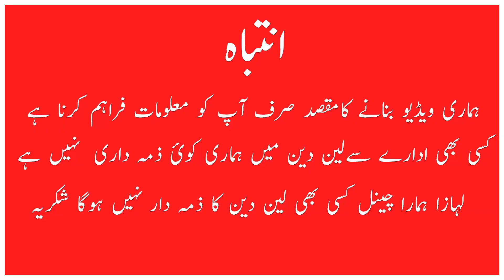Chinioti Furniture Modern Design Bed Set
In this video, you will watch Chinioti  furniture in furniture shop which is located in Rawalpindi.

Many Chinioti  furniture showrooms are here. Different types of furniture. Different designs of Chinioti furniture bed set are covered in this video.

Chinioti furniture is most famous furniture. bed set ,luxury Chinioti bed and side tables. Prices vary item to item.

For details, watch this video.
Topics Cover in the video are mention below
Chinioti Furniture
Chinioti Furniture new Design Bed Set
chiniot furniture market
furniture market
new bed design